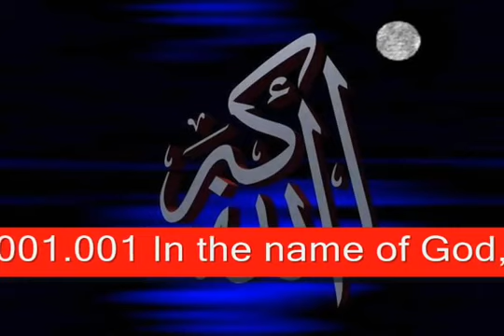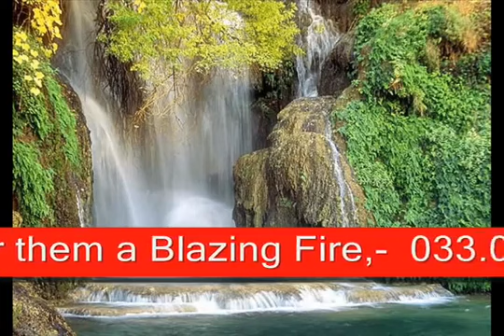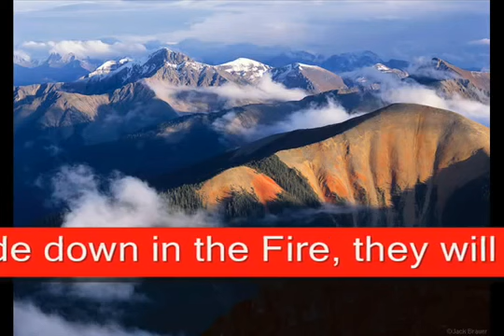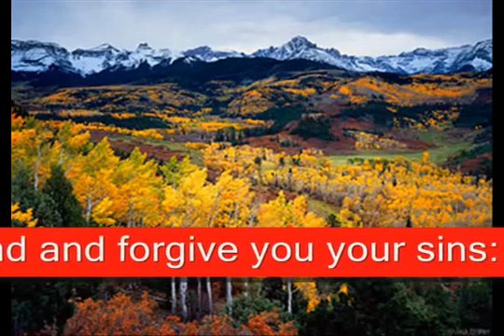NEW! NEW! SALMAN ALI AL UTAYBI الشيخ سلمان العتيبي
my old video from old yt channel